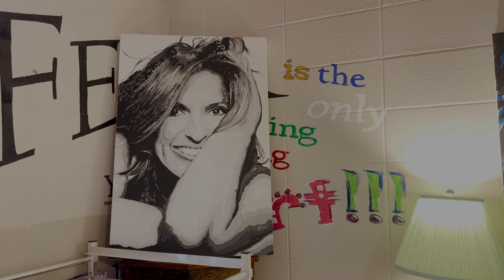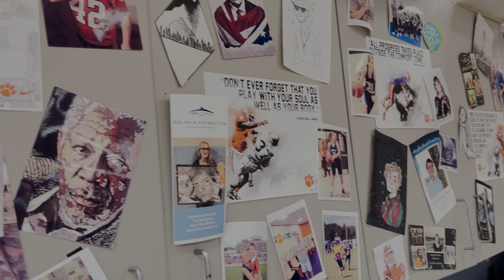Gulf Shores High Coach inspires students through sports and art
Austin Boyd at Gulf Shores High School is this week's Golden Apple Award Winner.